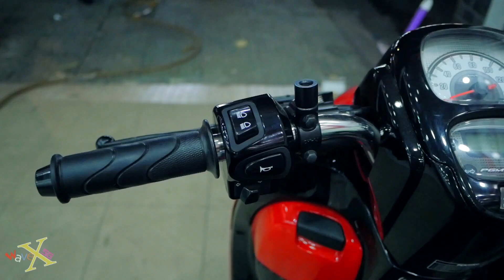Honda Scoopy 110i 2018 - Sporty Red - Walkaround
Specifications | Thông số kỹ thuật :
- Name | Tên xe : Scoopy 110i
- Date | Thời gian :  New Colours 2018
- Original | Xuất xứ : Astra Honda Indonesia
- Engine Type | Loại động cơ : 108.2 cc, 4 - Steps, SOHC with Air Conditioning, eSP
- Bore And Stroke | Đường kính và Hành Trình : 50 x 55.1 mm
- Tranmission | Loại truyền động : Automatic, V-Matic
- Max POWER | Công suất cực đại : 9 HP / 7.500 rpm
- Compression ratio | Tỉ số nén : 9.5 : 1
- System Starter | Hệ thống khởi động : Electric, Foot Starter | Điện, Cần Đạp
- Dimensions | Kích thước (DxRxC) : 1.847 x 686 x 1.061 mm
- Lowest to Land Distance | Khoảng cách gầm : 143 mm
- Seat Height | Chiều cao yên : 744 mm
- Dry Weight | Trọng lượng khô : 99  kg
- Fuel Tank | Dung tích bình xăng : 4 litter
- Oil Capacity | Dung tich nhớt : 0.7 litter
- Headlight system | Đèn chiếu sáng : Led Headlight
- Smartkey : No | Không
- CBS ( Combind Break System ) | Hệ thống thắng kết hợp : Yes | Có
- ABS ( Chống bó cứng phanh ) : No | Không
- ESS ( Emergency Stop Signal ) | Hệ thống chớp đèn tín hiệu khi bóp thắng gấp : No | Không
- Front Suspension | Hệ thống giảm shock trước : Telescopic Fork | Ống lồng, giảm chấn thủy lực
- Rear Suspension | Hệ thống giảm shock sau : Swing arm with single suspension| Lò xo trụ đơn
- Front Brake | Thắng trước : Hydraulic disc with a single piston | Thủy lực – heo dầu 1 pistol
- Rear Brake | Thắng sau : Drum| Đùm
- Front Tire | Kích thước Lốp trước : 100/90 – 12 59J ( Tubeless | Không ruột )
- Rear Tire | Kích thước Lốp sau : 110/90 – 12 64J ( Tubeless | Không ruột )
- Colour | Màu Sắc : Sporty Black – Sporty Red – Sporty White – Stylish Matte Brown – Stylish Black – Stylish Matte Red – Stylish White
- Prices | Giá : 55,000,000 ~ 59,000,000 vnđ